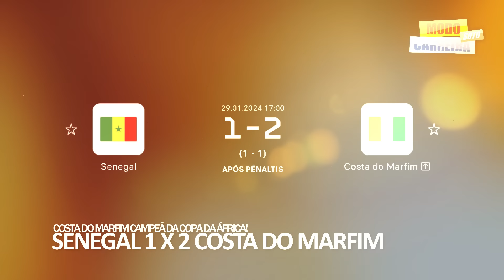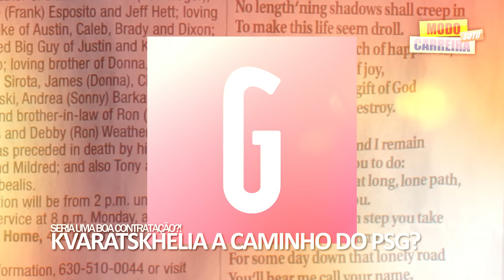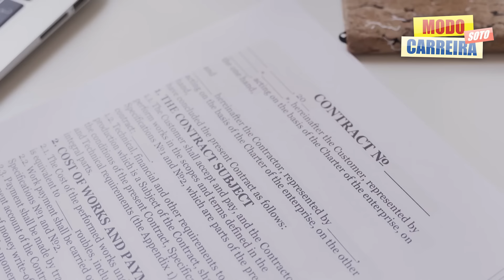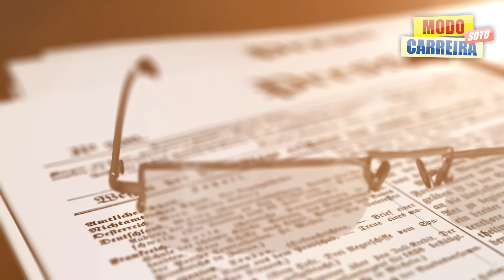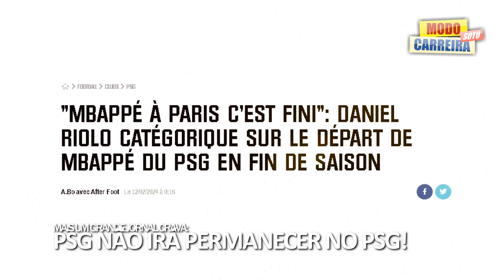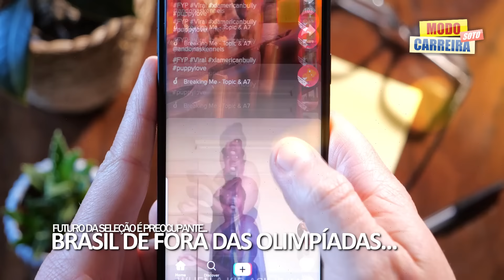"Mbappe no PSG ACABOU" | Brasil FORA das OLIMPIADAS é mais uma PROVA de que a gente JÁ ERA | E+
Neste vídeo, vou falar sobre as principais noticias do mundo da bola no momento, os principais jogos pelo mundo, Chelsea que venceu na Premier League, Juventus que bobeou na Série A, os principais rumores e muito mais. Então, só vem.